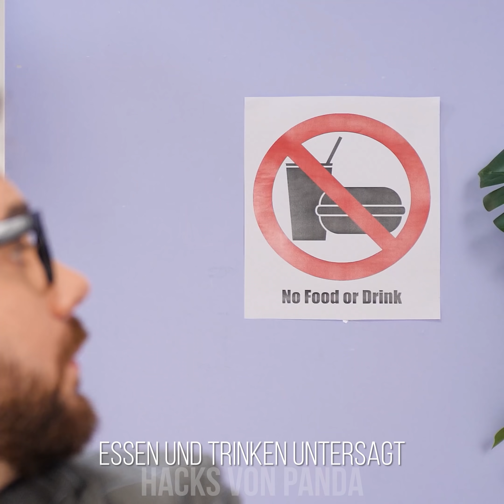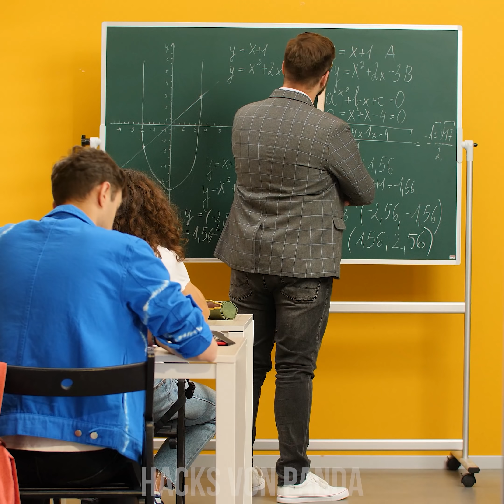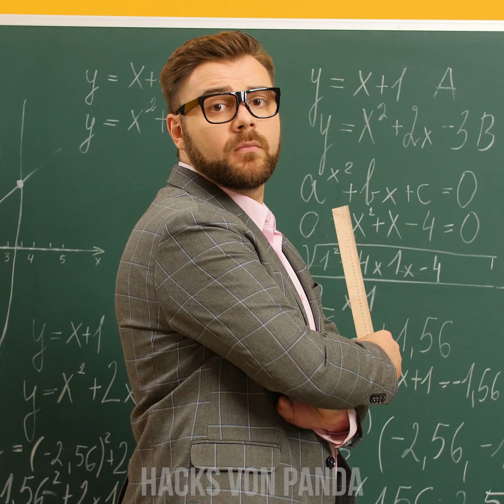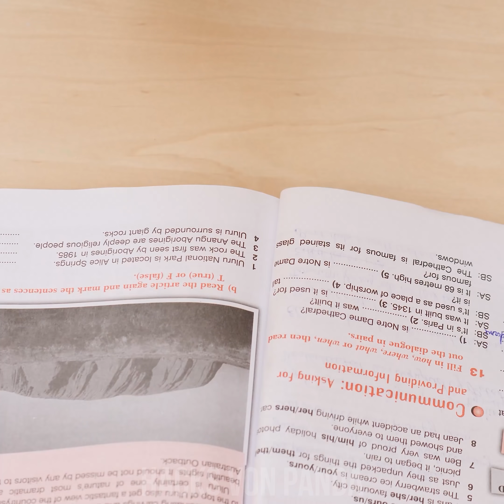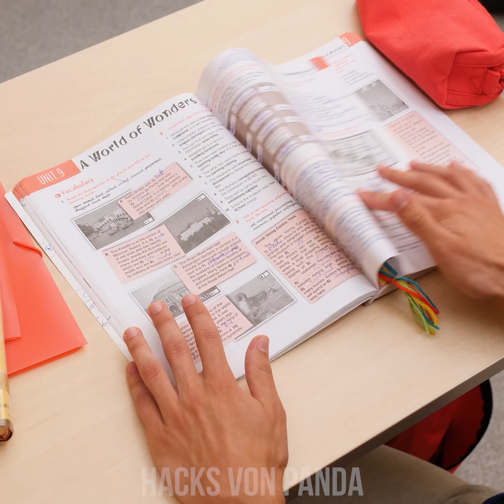HOW TO SNEAK FOOD IN CLASS! 😜 Essbare Tipps und Tricks zum Schulbeginn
Psst! Bist du pfiffig genug, an der Snackkontrolle in der Schule vorbeizukommen? Ein paar gewitzte Ideen sind immer hilfreich, nicht wahr? Eine Möglichkeit wäre zum Beispiel, alles in deinem Brillenetui zu verstauen. Wenn das nicht funktioniert, probier es doch mal mit Selbstgemachtem, das aussieht wie Tusche oder Kleber! Bleib doch einfach dran für all diese wirklich coolen Ideen fürs neue Schuljahr von Hacks von Panda!

Essen schmuggeln
Smarties in der Flasche
Smarties im Brillenetui
Snacks in den Socken
Versteckte Tasche im Ordner
Versteckter Getränkebeutel
Süßes im Klebestift
Puddingschleim
Süßes unterm Rock
Süßes Lesezeichen